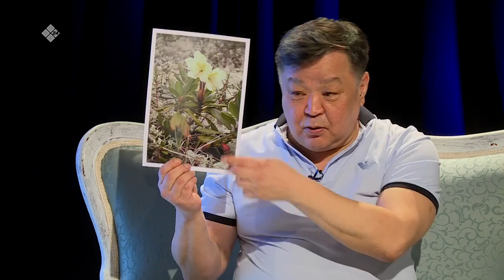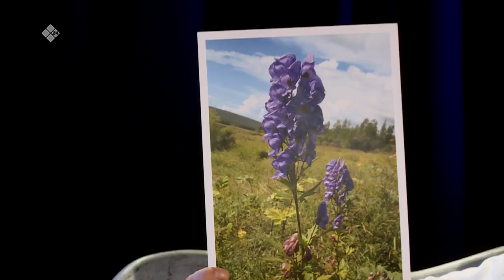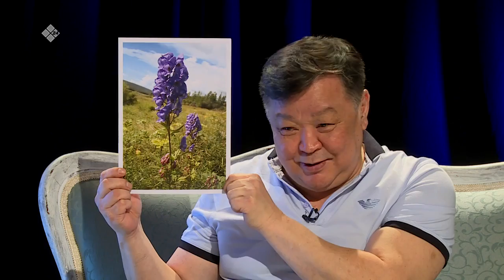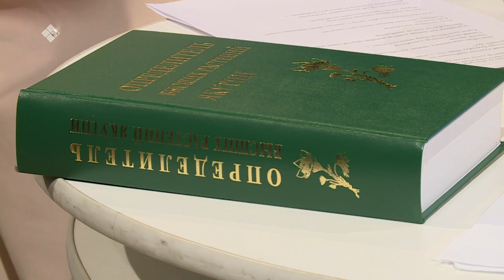«Сэһэн сирэ» биэриигэ: учуонай Иннокентий Федоров (03.05.2021)